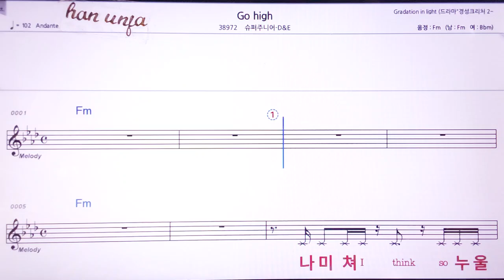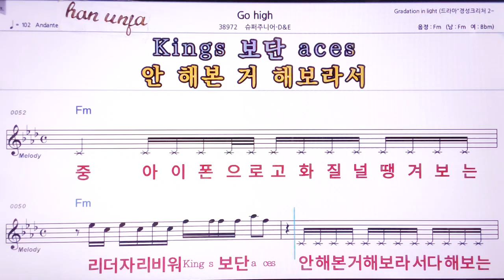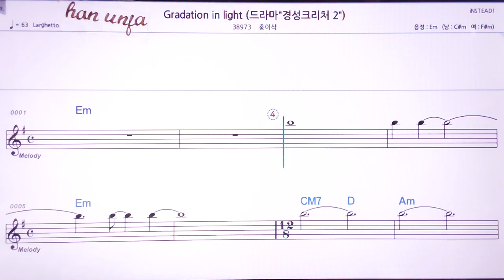💖Go high /슈퍼주니어 & R&E 👍MR,노래방, 악보, 코드,Karaoke With Sheet Music